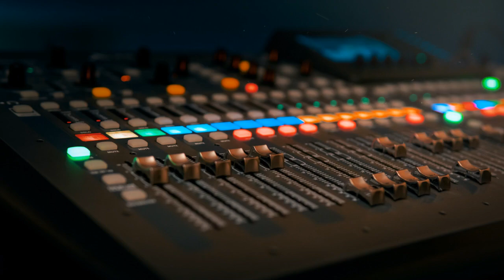BACKGROUND MUSIC - HAPPY ELECTRONIC MUSIC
MUSIC (SOUND) for CONTENT CREATOR

Songs, background music, classical music, relaxing music, meditation sound, sound effect etc copyright free
FREE to download, use it for your social media (story, feed, reels on instagram), Facebook, tiktok etc.
FREE to comment on videos
FREE to request music or sound and

NB : PLEASE if you use one or more music or sound from this channel, give this channel credit and SHARED

Description: Happy electronic music. Motivational songs free mp3 download. Instrumental music
for your multimedia projects. Free song for commercial use and Youtube monetization.

File Details

Quality   : MP3 320 Kbps, 16 bit / 44.100 khz